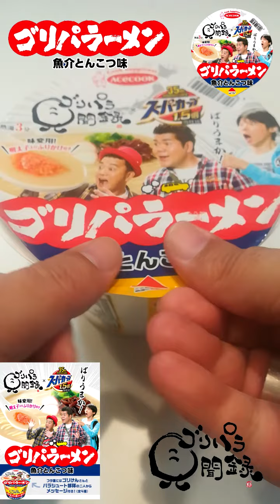ゴリパラ見聞録 ゴリパラーメン